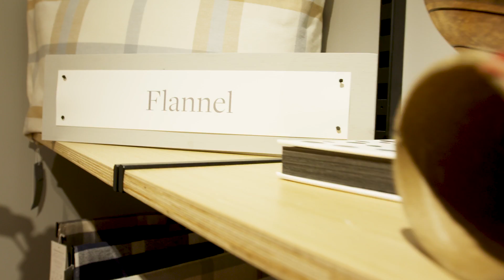Boll & Branch Flagship Store Tour | House Beautiful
Go inside the brand new Boll & Branch flagship store in he Mall at Short Hills in Millburn, New Jersey.